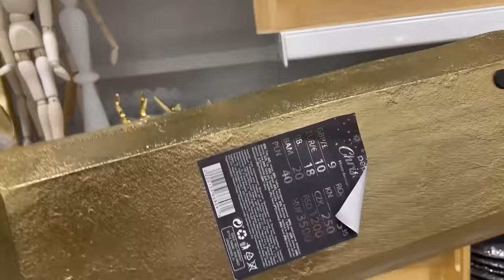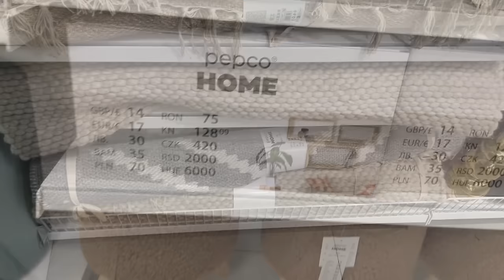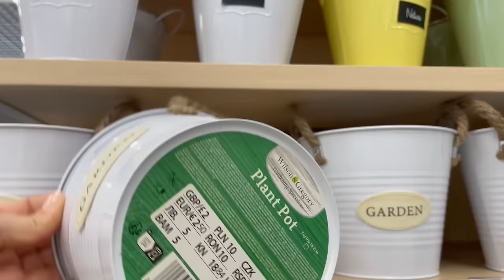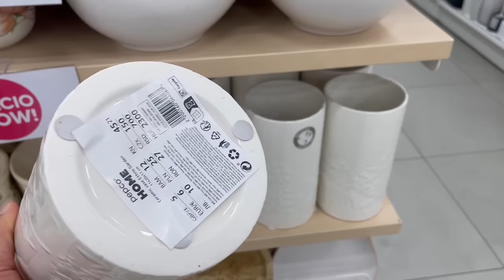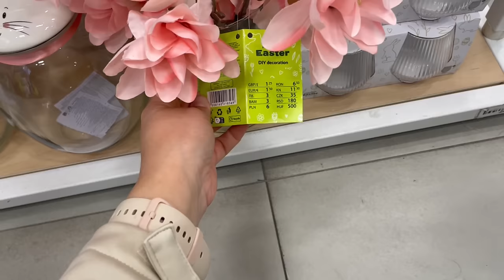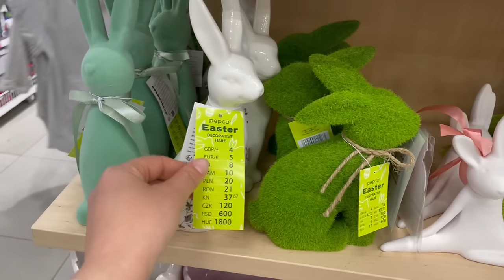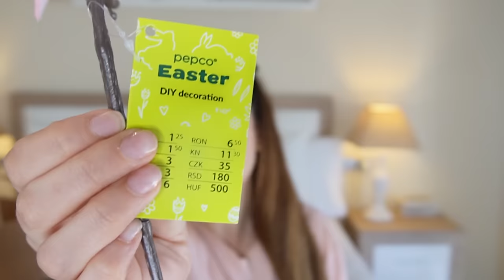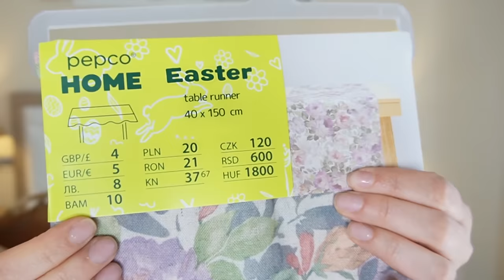TOUR + HAUL 🔴 TIENDA 🌸 PEPCO 🌸 DECORACIÓN PASCUA 🐰 // HELENAGARCIA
TOUR + HAUL 🔴 PEPCO 🌸 DECORACIÓN PASCUA 🐰 // HELENAGARCIA